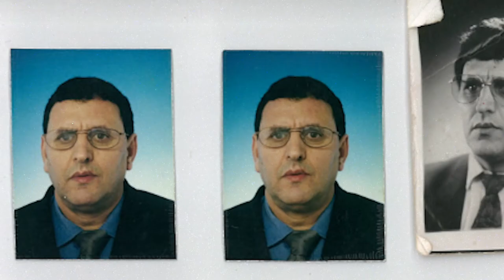De waarde van ouder worden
Hoe wil jij ouder worden?
Kijk voor inspiratie op dewaardevanouderworden.nl